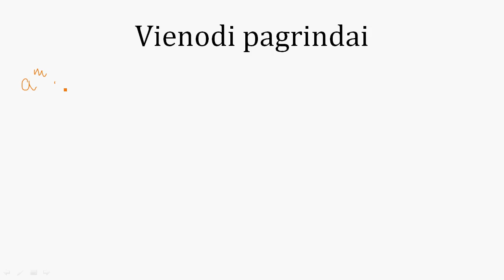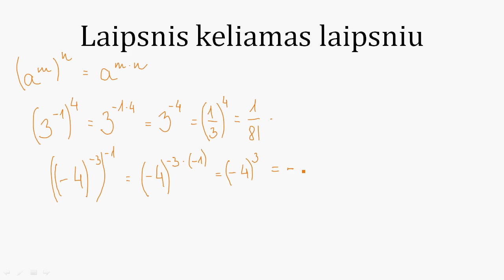Laipsnių su sveikaisiais rodikliais savybės